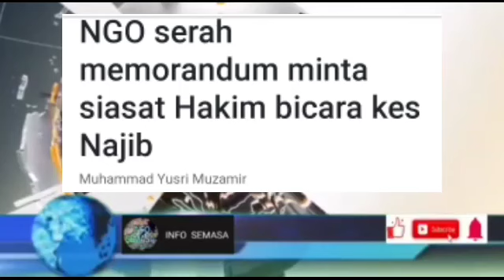KEBENARAN TERUNGKAP! NAJIB TIBA2 TERIMA BERITA GEMBIRA 0?